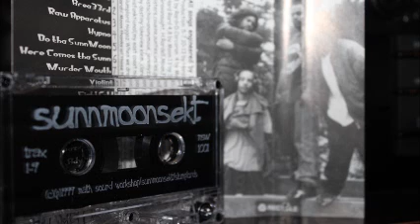Sunnmoonsekt Demo Tape RARE RANDOM CALI RAP 1999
Crazy killer dope!